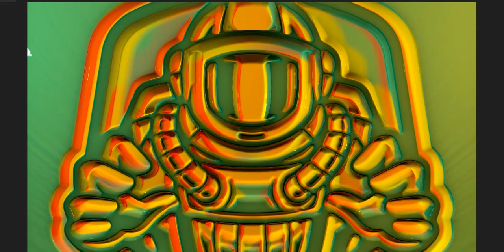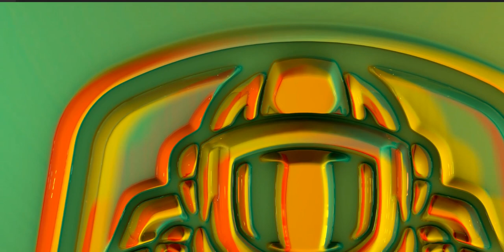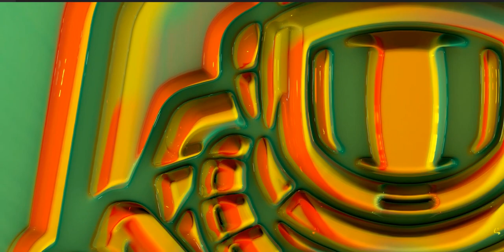Modern Art - Astronaut